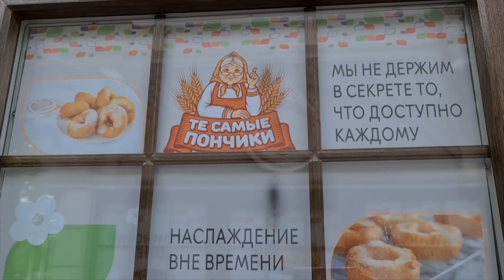ВДНХ после реставрации/ июнь 2022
Влог прогулка на ВДНХ. Как же там стало красиво. И не смотря на дождь, там всегда есть где спрятаться, переждать плохую погоду и снова выйти. Вперед друзья! Обязательно прежде чем отправляться на ВДНХ, зайдите на сайт и все изучите. Так вам будет проще ориентироваться. Изучите расписание внутренних трамвайчиков они ходят только по расписанию и у них есть разные остановки), ну а если вам не хочется ждать берите в прокате велосипед, самокат или что-то другое и вперед. Любуйтесь цветами, просторами. Там всегда есть киоски с разной едой, где можно перекусить, а кто любит кушать красиво - в павильонах и не только есть рестораны. Всем приятного отдыха в Москве!
😃 Мы поднимем вам настроение и научим новому!
🤔 Дадим советы (и вредные тоже 😎) и поговорим на разные темы 😮.
В нашей семье 6 человек, поэтому Вы с нами не заскучаете уж точно).
У нас очень разносторонний канал мы занимаемся:
✅ покупками и распаковками 💰  📦
✅ вкусно и быстро готовим, а еще и жрем в кадре)🍊🍎🫐🍓🥒🥑🥦🍔🍕🥗🍲🍡🍢🍰🍧
✅ бытовухой, но пытаемся её оптимизировать и сократить к минимуму 🤪 😜
✅ тестируем средства ухода и декоративную косметику 🎀 💄 👄 🙋‍♀️  💅
✅ читаем книги 📚
🌷Расклады на картах МАК
Также, у нас есть два прекрасных пуделя  🐩 - ⬛️ черный ⬛️ и ⬜️ белый ⬜️.

 зойкина квартира влоги зоя антоновская